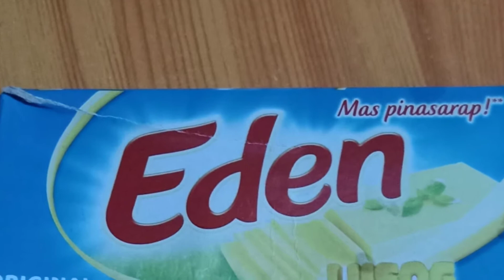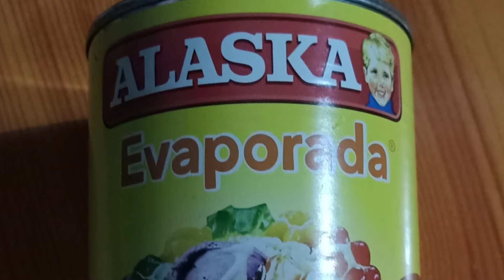Creamy Carbonara. 😋😋😋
How to Cook Carbonara with Century tuna and Sweet ham. 😁😊❤